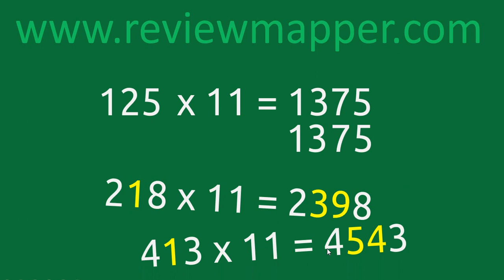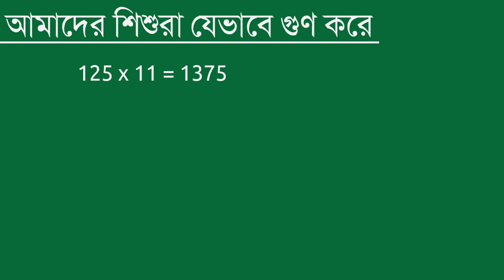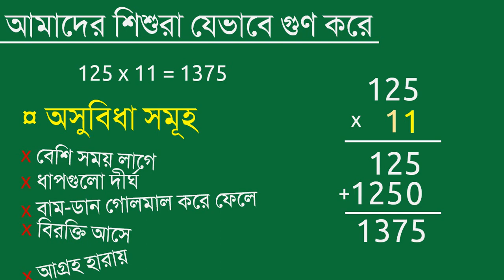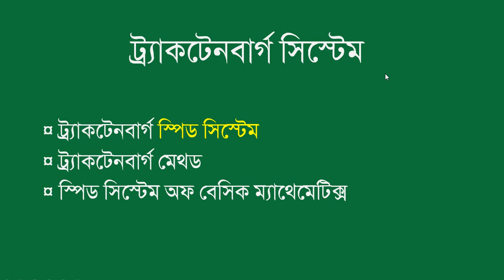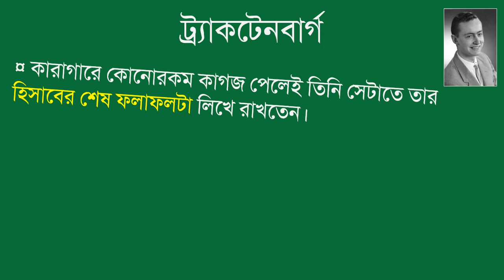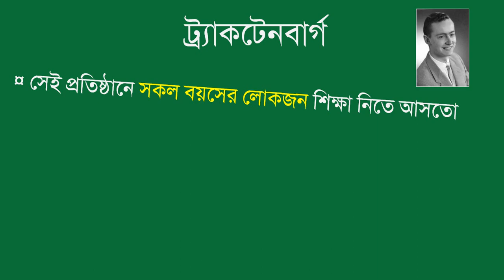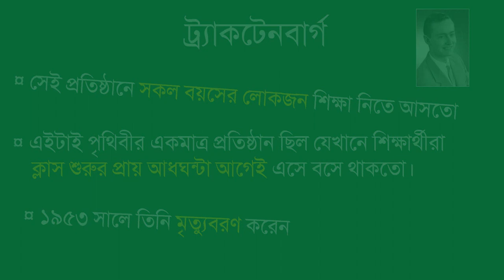ট্র্যাকেনবার্গ স্পিড সিস্টেম - দ্রত গণিত শিক্ষার পদ্ধতি